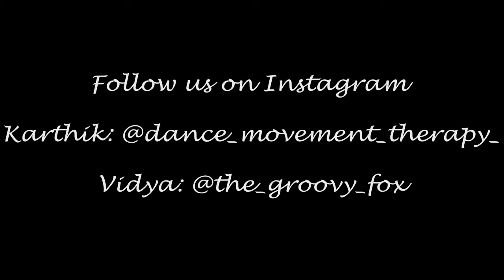Manzar Naya - Rock On 2 | Farhan Akhtar | Dance Video by Vidya and Karthik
Collab video on this soothing song by Farhan Akhtar written by Javed Akhtar.